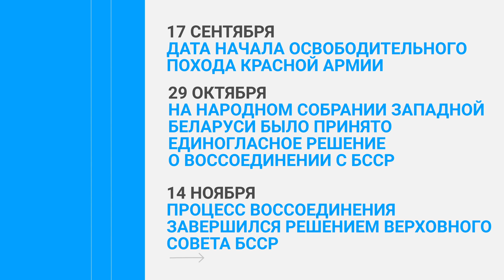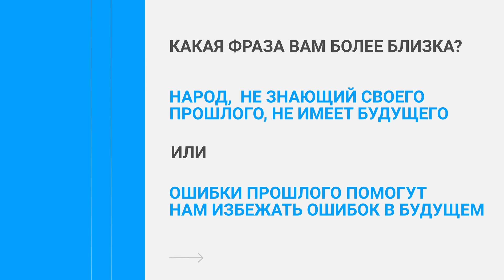⚡️Впечатляющая история! День народного единства: самые интересные факты о самом молодом праздник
⚡️Мы говорим просто о сложных вещах!

Станислав Родовский расскажет интересные факты о самом молодом празднике в Беларуси — Дне народного единства.

В этом выпуске:
📎 Почему для празднования выбрали именно эту дату — 17 сентября?
📎 Как отмечали День народного единства в 1939 и почему на какое время о нем забыли?
📎 Как польские власти отреагировали на этот праздник и чему делают всё, чтобы мы забыли свою настоящую историю?

Над лекторием работали: Станислав Родовский, Роман Егоров.